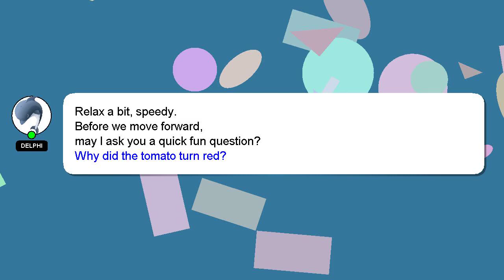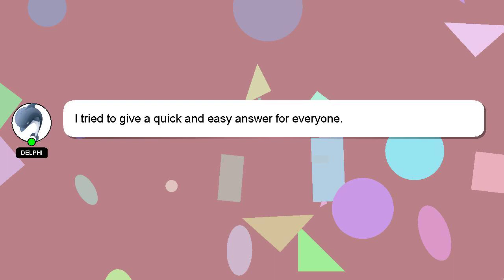How to tilt samsung curved monitor cf390?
Let me give you a quick introduction about myself, Howdy, my name's Delphi. Let me help you with your questions. - How to tilt samsung curved monitor cf390?

Your answer will be recognized and valued, and I will 'heart' it to show my appreciation.

*2 What we are experimenting :*